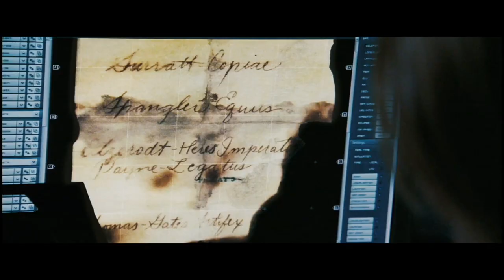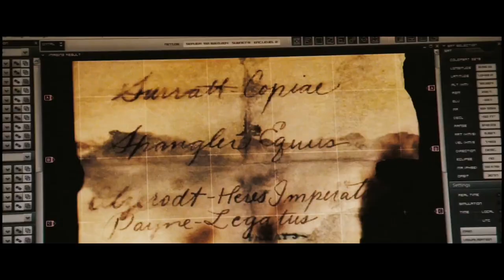National Treasure: Book of Secrets Trailer #2 (2007) | Movieclips Classic Trailers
Check out the official National Treasure: Book of Secrets (2007) Trailer starring Nicolas Cage!

Starring: Nicolas Cage, Justin Bartha, Diane Kruger, Jon Voight
Directed By: Jon Turteltaub
Synopsis: When a long-missing page from the diary of assassin John Wilkes Booth suddenly resurfaces, it implicates the great-great grandfather of treasure hunter Ben Gates (Nicolas Cage) as a conspirator in Lincoln's death. Ben's globetrotting quest to prove his ancestor's innocence leads him to a closely guarded book containing the nation's deepest secrets.